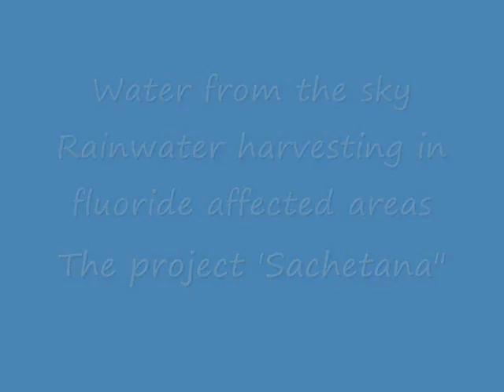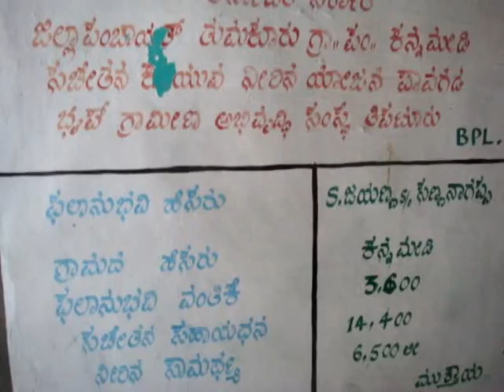Water from the sky- Rainwater harvesting for fluoride free water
5600 households in over 60 villages are building themselves rainwater harvesting tanks, to store clean rooftop rainwater. These tanks have been built in areas where Fluoride is endemic in groundwater, the only source of water.
While Fluoride levels more than 1.5 ppm can cause dental and skeletal fluorosis.
The project 'Sachetana' - joint awareness- is being implemented by the NGO BIRD-K. The fund come from the Government of Karnataka. On the anvil is to expand the programme to cover an additional 4000 households in Pavagada district alone.
In India around 92 million people consume Fluoride contaminated water and around 18 million people consume Arsenic contaminated water. For them harvested rainwater can be a blessing.